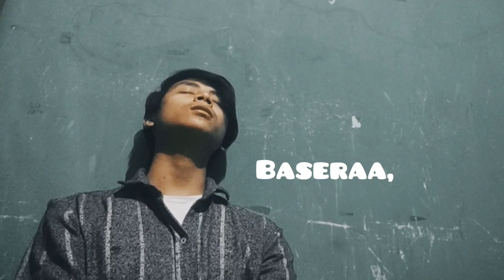Angalne Xu Timilai Ma | Oshin Karki | Cover Song | Godson Steve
new video on the way... 👣